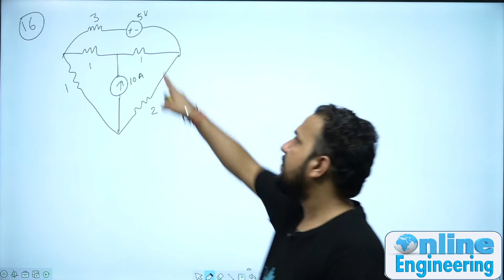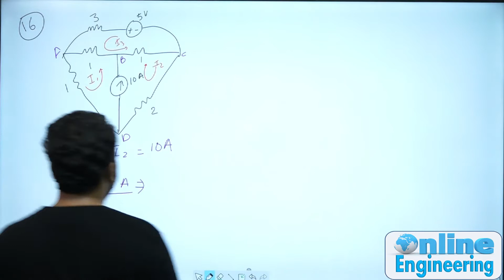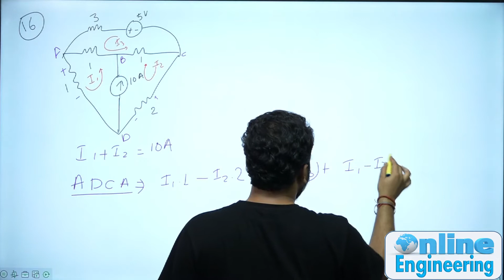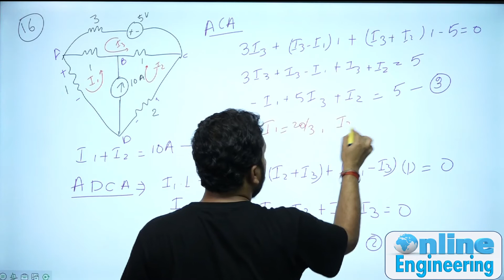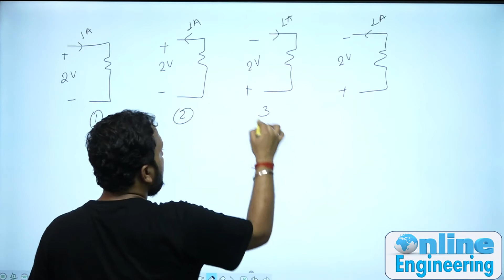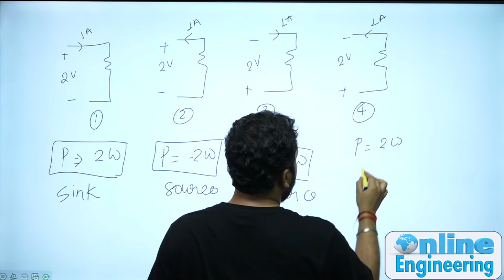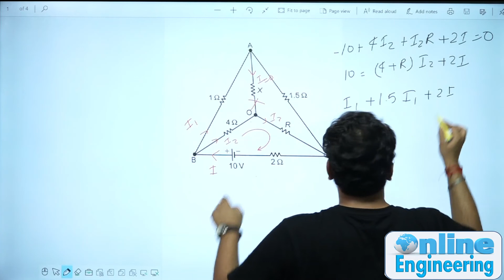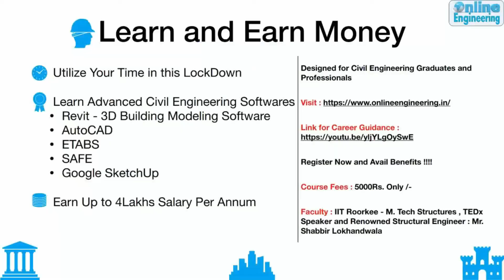Lec 17 | Part-1 | Conceptual Questions On KVL, KCL | Network Theory | GATE | ESE | Praveen Pandey